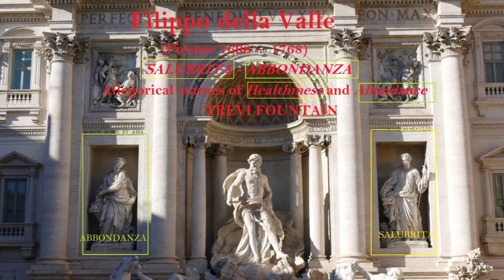Filippo della Valle SALUBRITA ABBONDANZA Healthiness and Abundance, TREVI FOUNTAIN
Filippo della Valle
 (Firenze 1698 –  Roma 1768)
 SALUBRITA - ABBONDANZA
Allegorical statues of Healthiness and Abundance
 TREVI FOUNTAIN
 The lateral niches
In the two niches at the sides there are two statues by the Florentine late-Baroque sculptor Filippo della Valle. On the left the statue of Abundance, on the right the statue of Health. The first female figure represents abundance, prosperity and fertility, personified in Roman mythology by the holder of the cornucopia, a magical horn from which food and money freely spills. At her feet water flows from a jar.
The second female figure is the goddess of health, cleanliness and sanitation, the daughter of the god of medicine Aesculapius. In Greek her name is Hygieia, from which comes the word “hygiene”. She represents the healthy qualities of the waters brought by the Acqua Vergine aqueduct, which were pure and without much lime.